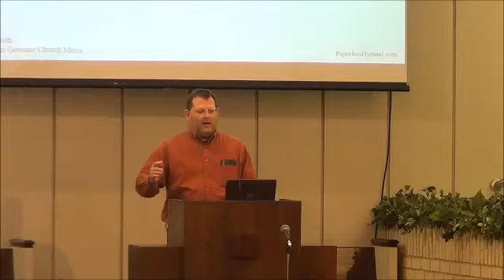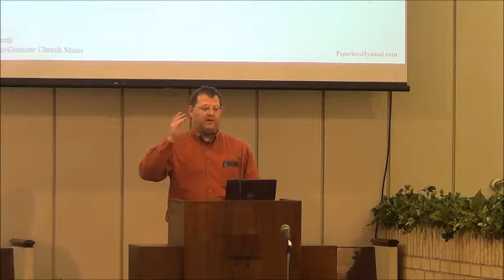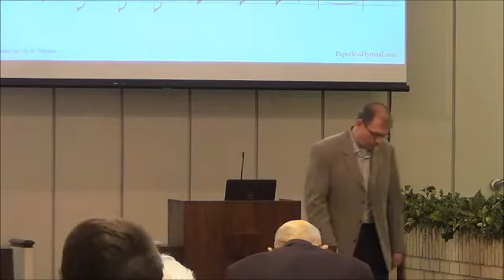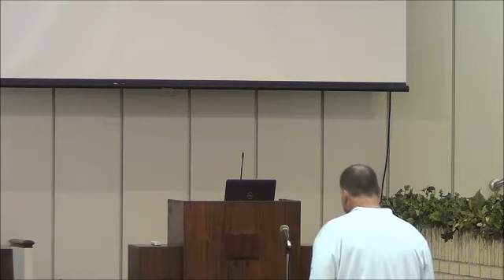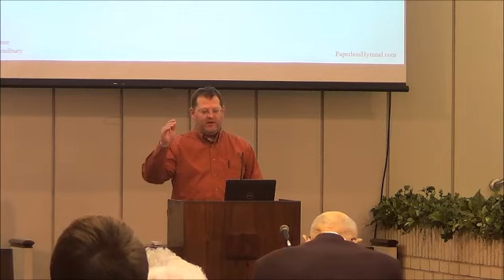March 15th, 2020 Sunday Evening Worship Service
The March 15th, 2020 Sunday Evening Worship Service of the New Boston Church of Christ located in New Boston, Texas. Kevin Cauley taught on the topic: The Extreme Jesus!